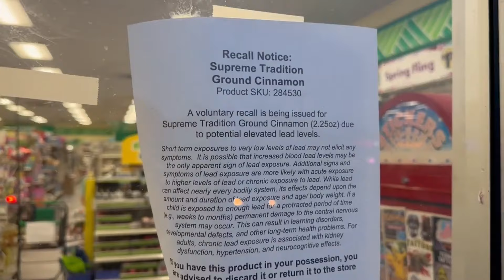Dollar Tree to close nearly 1,000 Family Dollar stores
Dollar Tree will close 1,000 stores with the majority being under its Family Dollar banner, the discount retailer announced Wednesday.

Why it matters: The store closings leave a void for consumers who have been turning to discount and dollar stores for groceries and essentials.
Driving the news: Dollar Tree said Wednesday it will close 600 Family Dollar stores in the first half of fiscal 2024.

Approximately 370 Family Dollar and 30 Dollar Tree stores will close over the next several years at the end of each store's current lease term, the company said.
Catch up quick: Dollar Tree and Family Dollar have been under scrutiny in recent years for product safety issues.

In 2022, the company shuttered a Family Dollar distribution facility in Arkansas that had become infested with rats, triggering a massive recall.
The infestation led to the facility's closure and steep losses, though the company recently said it was cleaning up the site and reopening it.
The company agreed in February to pay nearly $42 million in penalties in a settlement with the Justice Department.
The retailer has since announced sweeping changes to its executive suite and operations, including supply chain investments.

But the company still posted an operating loss of $882 million in the fiscal year ended Feb. 3 as it continues to deal with disappointing results at Family Dollar.
The intrigue: The closures represent a reversal of the retailer's rapid expansion, which included its 2015 acquisition of Family Dollar.

"Basically, almost ten years on, Dollar Tree is still sifting through the mess it inherited and has not been able to completely turn around," GlobalData managing director Neil Saunders wrote Wednesday.
He said the decision "is effectively Family Dollar running up the white flag of surrender in the value grocery battle," where Walmart, Aldi and Dollar General have been advancing.
"Despite some recent investments in price and attempts to make stores more pleasant places to shop, Family Dollar remains a laggard in the value segment," Saunders said.
Family Dollar store closings

By the numbers: As of Feb. 3, 2024, there are 8,415 Dollar Tree and 8,359 Family Dollar stores, according to company documents filed with the SEC.

1. Opinion-Based Content: Our show, "Primo Galicia show," is presented by individuals at CFS Studios based on personal opinions and experiences. The views expressed in the show are subjective and may not necessarily reflect the views or opinions of CFS Studios.

2. The information shared in our videos is not professional advice, and viewers are encouraged to seek professional guidance tailored to their specific circumstances.

3. Dynamic Perspectives: As opinions can evolve and change, the views expressed in our content may not be static. We reserve the right to update, modify, or change our opinions based on new information, experiences, or evolving perspectives.

4. Individual Responsibility: Viewers are responsible for their own decisions and actions taken based on the information provided in our videos. We strongly recommend conducting thorough research and seeking advice from qualified professionals before making significant decisions.

5. Comments and Interaction: We encourage open dialogue and constructive discussions in the comments section. However, disrespectful or offensive comments will not be tolerated. CFS Studios reserves the right to moderate and remove comments that violate our community guidelines.

By engaging with our content, you acknowledge and accept the terms of this disclaimer. Thank you for being a part of the CFS Studios community.